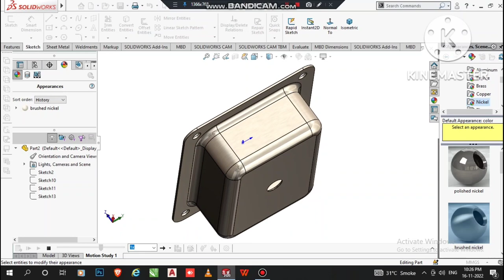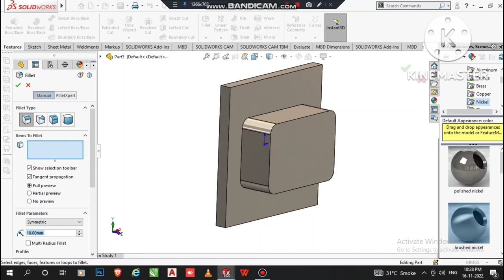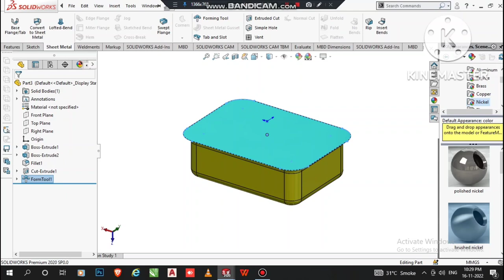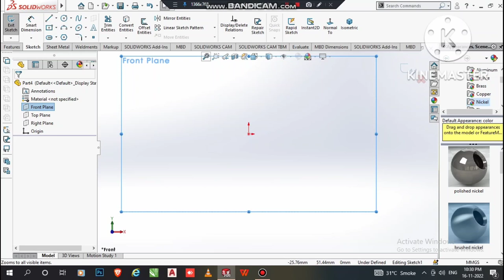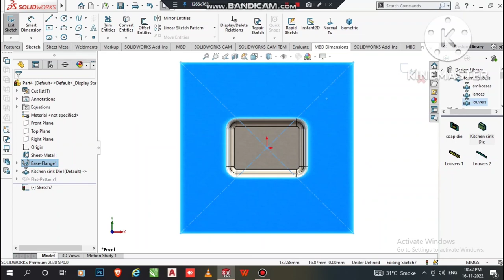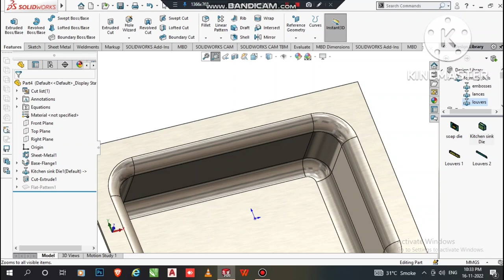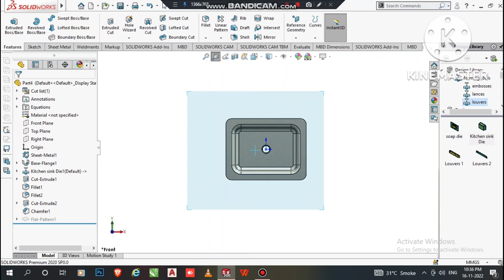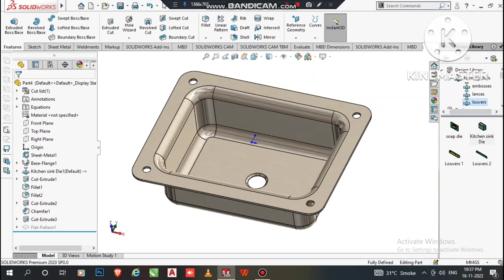Sheet Metal In Solidworks| Sketch Kitchen Sink in Solidworks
In this video I will show you how to design simple Basin sink in Solidworks by using some various command like extrude boss base ,extrude cut ,shell command and many more.

If you have any problem related to this video you can ask me on my gmail ..

Basin sink rarely used in home kitchen and wash room ..

we cover so many topic..

Extrude cut
Shell command
Fillet
Chamfer